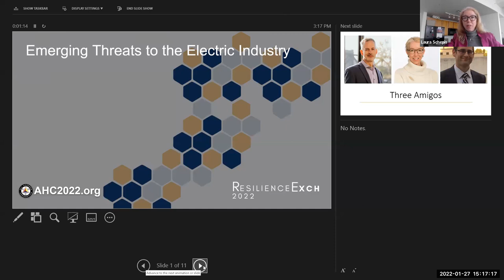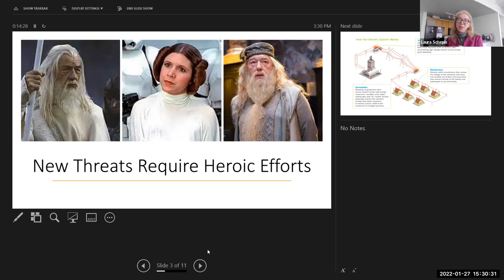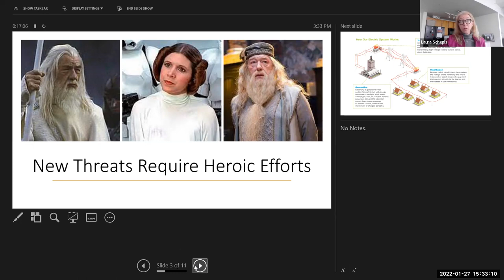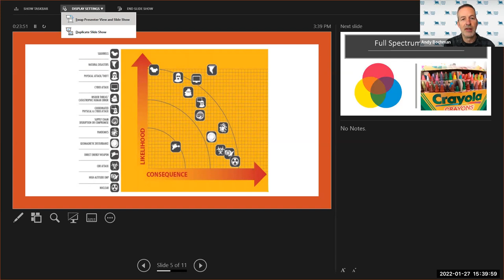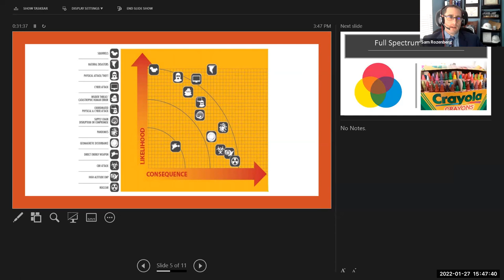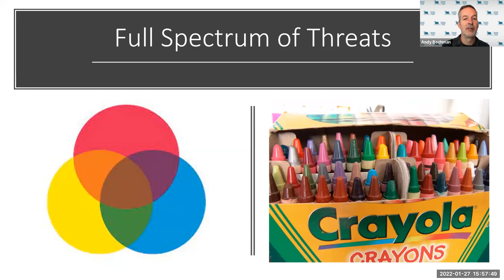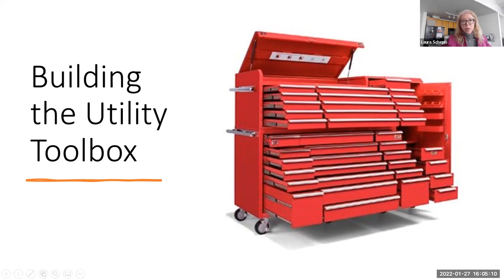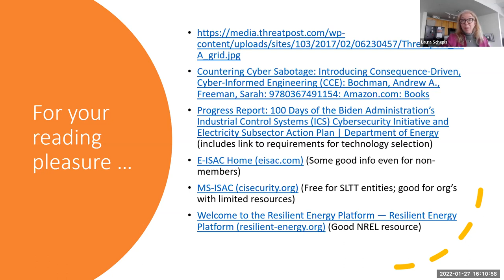Emerging Threats to the Electric Industry